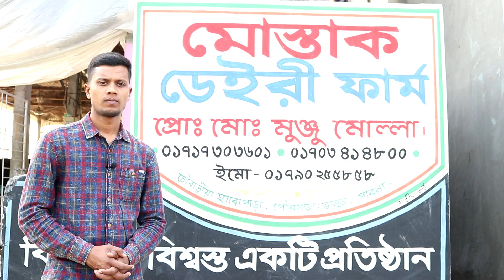১৩৫ হাজার টাকা থেকে বাচ্চাসহ দুধের ও প্রেগন্যান্ট গাভী দেখুন মোস্তাক ডেইরি ফার্মে. নতুন নতুন গাভী.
প্রোঃ মোঃ মঞ্জু মোল্লা
০১৭৯০-২৫৫৮৫৮
হারোপাড়া,ভাঙ্গুড়া পাবনা

আসসালামু আলাইকুম,
পাবনা কৃষিচিত্র ইউটিউব চ্যানেলের পক্ষ থেকে আপনাদের স্বাগতম।
কৃষি ও ডেইরী খামারে সফলতা বা ব্যর্থতার গল্প আপনাদের মাঝে তুলে ধরা আমাদের প্রধান লক্ষ।কৃষি ও ডেইরী খামার করতে সকল তথ্য ও পরামর্শ আপনাদের মাঝে তুলে ধরার জন্য আমাদের এই অগ্রযাত্রা চলতে থাকবে।ইনশাআল্লাহ।
তাই আপনাদের আশেপাশের যেকোন ডেইরী খামারের পতিবেদন, কৃষি  ঊন্নয়ন, সফলতা ও ব্যর্থতার গল্প পাবনা কৃষিচিত্রে পতিবেদন দিতে চাইলে ফোন করুন।

গাভী_পালন _পদ্ধতি
live
বরিশাল সিটি গরুর হাট
পাবনার বস
সিটি গরুর হাট
পশুর হাট
ডেইরি খামার করে সফল খামারী
কৃষি জীবন
ইন্ডিয়ান গাভী
জার্সি গাভী
মুন্ডি গাভী
Hiro alom new song
Hiro alom arbi song
এ সপ্তাহে কম দামের গাভী দেখুন
তৃণমুলের খবরাখবর
ভারত বাংলাদেশ
বিশ্ব স্বাস্থ্য সংস্থা
দুগ্ধবতী গাভীর খাদ্য ও পুষ্টি
গর্ভবতী গাভীর পরিচর্যা
বাছুরের যত্ন
ঘাস চাষ
গাভীর যত্ন
প্রবাসী জীবন
প্রবাস জীবন
ছাগলের খামার
ভেড়ার খামার
প্রবাসী কৃষি
গাভী প্রজনন পদ্ধতি
আমাদের বাংলা বাজার
খুরা রোগ
বরিশাল কৃষি চ্যানেল
প্রবাসী বাংলাদেশি
প্রবাসী স্ত্রীর গরুর খামার
বর্তমানে গাভীর দাম কম
করোনা বেপাকে বিশ্ব
পরিবহন পতিবেদন
কৃষি পতিবেদন
sity hat
new gavi
pabna krishicitro
প্রবাসী রেমিট্যান্স যোদ্ধা
Pabna krishi
Deiri fram
Rajshahi sity hat
খোড়া রোগের প্রতিকার
গাভীর বীজ
সফল খামারিদের গল্প
ডেইরি খামার করে স্বাবলম্বী
পৃথিবী
উন্নত জাতের গাভি লালন পালন
পাবনা ডেইরি
Somoy tv news
তালগাছি গরুর হাট
অরনখোলা গরুর হাট
খামার বিডি
গাভীর প্রজনন সমস্যা
গাভীর রোগ প্রতিরোধ
Biggest cow in Bangladesh
ফ্রিজিয়ান গাভী কোথায় পাওয়া যায়
Rajshahi news
Borisal news
Rongpur news
Chittagong news
Selet news
Manikgong news
Bangladesh football news
Bangladesh live all time
Probasi
গাভী বাচ্চা দেওয়ার সঠিক সময়
Dipto krishi
কৃষিকাজে সফলতা
উন্নত জাতের গাভী
কম দামে গাভী
রমজানের বাজার দর
Ramadan all time
অধিক দুধের গাভী
রাজশাহী কৃষি চিত্র
আমদানি
রপ্তানি
অধিক দুধের গাভীর দাম
অধিক দুধের গাভীর জাত
ষাঁড় পালন
কুরবানির গরু
আজকের খবর
করোনা আপডেট
বাসর প্রসবের সময়
কৃত্তিম উপায়ে বাচ্চা প্রসবের চিত্র
খামার পরিচালনা পদ্ধতি
খামার পরিকল্পনা
ডেইরি খামার করে স্বাবলম্বী জীবন
গরুর ভিটামিন ঔষধ
গর্ভবতী গাভীর লক্ষণ
গবাদি পশুর খাদ্য তালিকা
গরুর দানাদার খাদ্য তালিকা
গাভীর দুধ বৃদ্ধি
গাভীর দুধে ফ্যাট বৃদ্ধির উপায়
বেকারত্ব দূরীকরণে ডেইরি খামার
গরুর দুধ উৎপাদন বৃদ্ধির পদ্ধতি
ডেইরি খামার করে জীবন বদলালেন বেকার
আধুনিক পদ্ধতিতে গরু মোটাতাজাকরণ
গাভীর চিকিৎসা ও গাভী পালন
গাভী মোটাতাজাকরণ
মা ডেইরি ফার্ম
রাত্রি ডেইরি ফার্ম
হামজা ডেইরি ফার্ম
মোস্তাক ডেইরি ফার্ম
সৈকত ডেইরি ফার্ম
মিরাজ ডেইরি ফার্ম
অল্প জায়গায় গরুর খামার
গরু পালনে লাভ
গরু পালনে সফলতা
গাভীর হাট বাজার
বকনা বাছুর লালন পালন
ভালো মানের বকনা
কোরিয়ান জার্সি গাভী
ইন্ডিয়ান গাভী
পাকিস্তানি শাহিওয়াল গাভী
ব্রাহমা জাতের গাভী
আমাদের কৃষি
দীর্ঘস্থায়ী খামার পরিকল্পনা
করোনা আপডেট
করোনা নিউজ
কৃষি পরিকল্পনা
কৃষি বাজার
শস্য ক্ষেতে বঙ্গবন্ধু
কোরিয়ার কাজ
গাভীর জাত
গাভীর দুধ বৃদ্ধি
খামার স্থাপনা
পাবনা জাতের গাভী
কৃষি সফলতার গল্প
ধান চাষে সফলতা
পাট চাষে সফলতা
সিলেটি লোকগান
আলু চাষ
শিম চাষ
সবজি চাষ
কৃষি পন্য
লাভের আবাদ
সরাসরি live
গাভীর খাবার
গাভীর দানাদার খাবার
গাভীর খাবারের তালিকা
গাভীর সঠিক যত্ন
কোরবানির গরু
কোরবানির গরুর হাট
বর্তমান বাংলাদেশ
হেফাজত
লগ ডাউনে বিশ্ব
কঠোর লগ ডাউনে বাংলাদেশ
আরিফা ডেইরী ফার্ম
সততা ডেইরি ফার্ম
মিম ডেইরি ফার্ম
নিউ কৃষি
মিজান ডেইরি ফার্ম
গরু মোটাতাজাকরণ
বিমান বাংলাদেশ
আন্তর্জাতিক বিমান চলাচল বন্ধ
সিটি হাট
কৃষি ও কৃষকের সফলতার গল্প
গরুর খামার করে লস
গাভীর কাঁচা ঘাসের তালিকা
গরুর খামার পরিকল্পনা